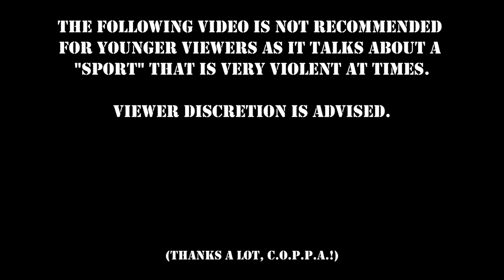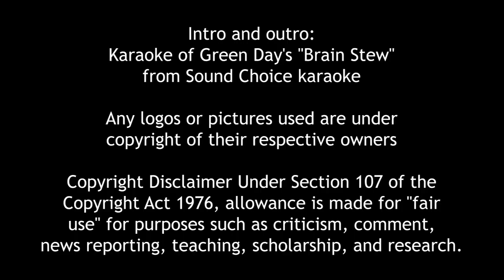Wolvie Tells It Like It Is (11/25/23) - SURVIVOR SERIES WAR GAMES '23 PREDICTIONS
With the REAL "War Pigs" apparently on the march in Eastern Europe and the Middle East, you would think that we'd be sick of war.  But, nope, not according to the WWE.  Chris Wolvie tries to see who wins these battles of attrition.